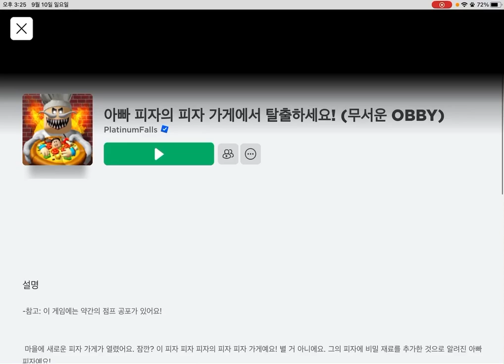(로블록스)아빠의 피자가게를 탈출 헤세요! 🚫(*주의 공포게임이니 무서운거 못 보시는 분들은 영상을 시청하지 마세요!)🚫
(*공포게임이니 무서운거 못 보시는 분들은 시청하지 마세요*)
지난 베리의 경찰서 탈옥하기에 이어 다른 게임을 해봤는데,재밌네요!
(저는 무섭지 않았지만,무서워하시는 분들이 계실까봐, 경고 글을 여러번 썼습니다.)